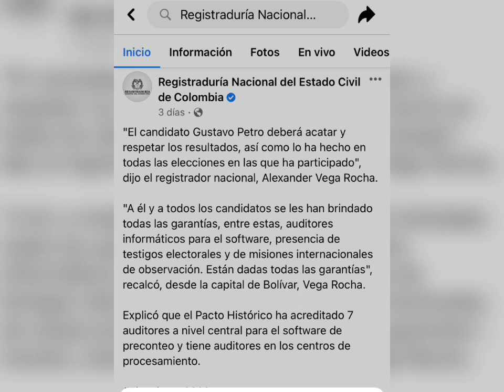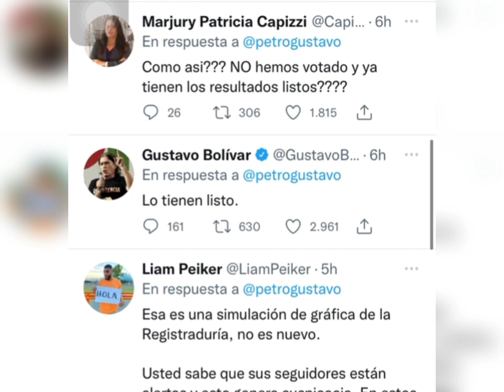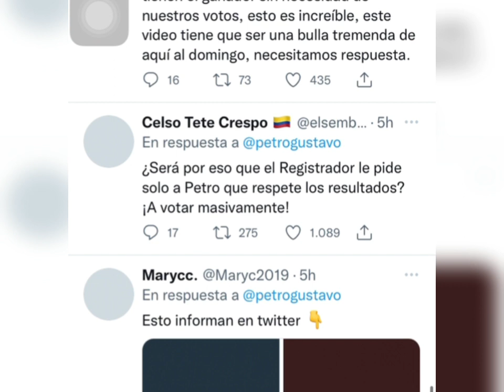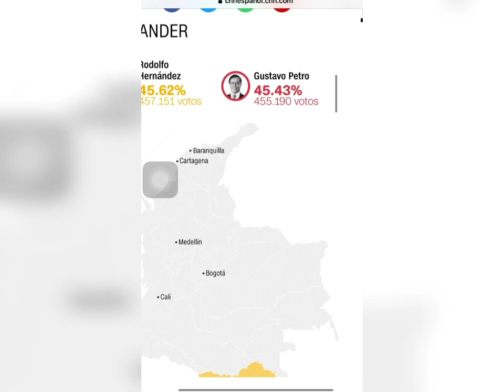Video revela a Rodolfo Hernández como nuevo presidente de Colombia sin aún tener Elecciones